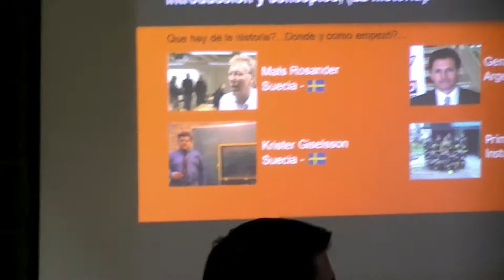UN POCO DE HISTORIA DEL CFBT - CURSO CFBT NIVEL I ARGENTINA 2016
UN POCO DE HISTORIA DEL CFBT - CURSO CFBT NIVEL I ARGENTINA 2016 DE LA HERMANDAD DE BOMBEROS
A pedido de la Jefatura del Cuerpo Activo y de la Comisión Directiva del Cuerpo de Bomberos Voluntarios de Comodoro Rivadavia (Provincia de Chubut) se concreto con un éxito increíble el curso cerrado para la Regional "Entrenamiento en Comportamiento del Fuego - CFBT -Nivel Inicial" los días 30 y 31 de Julio.

Asistieron un total de 80 Bomberos Activos y Aspirantes a Bomberos de la Escuela de Capacitación, lo cual dio un marco excelente al evento que les permitió tomar contacto con efectivas técnicas de extinción de incendios en interior o compartimentados. Siendo esta una especialidad que se desarrolla desde hace mas de diez años en el país cuenta con excelentes exponentes en la especialidad como es el caso del Instructor Líder del curso Elvio Schindele quien pertenece a La Hermandad de Bomberos desde hace años y es Bombero en la ciudad de Río Tercero en la Provincia de Córdoba (Argentina).

La teoría se llevo adelante en el edificio del CEPTUR (Centro de Promoción Turística de la Municipalidad de Comodoro Rivadavia), la practica de campo a su vez en el predio del Destacamento Nº 2.

Para este curso se construyeron elementos de entrenamiento que quedaran de forma permanente para que sigan siendo utilizados por el personal de los diferentes Cuarteles. Por otro lado se brindo información importante para la construcción de mini-simuladores y como se deben utilizar correctamente para que a través de estos puedan interpretarse fenómenos a escala que de otra manera seria muy difícil de comprender.
Agradecemos la confianza depositada en nosotros para el desarrollo de este curso por parte del Cuerpo de Bomberos y el excelente trato que tuvimos para con nosotros como así también la inigualable colaboración del Suboficial Eduardo Benitez. De la misma manera gracias a la Gerencia del Hotel Lucania que nos brindo un trato preferencial en sus instalaciones.